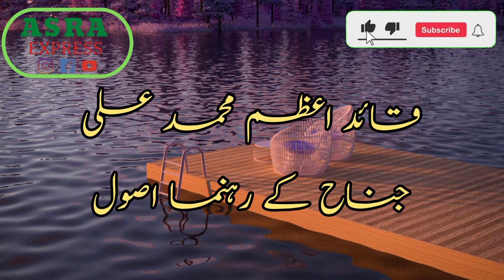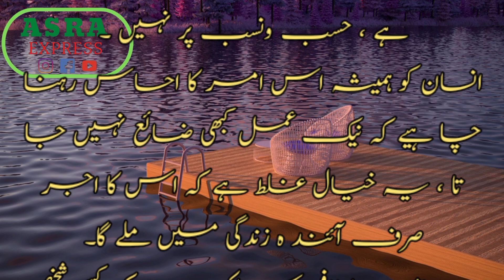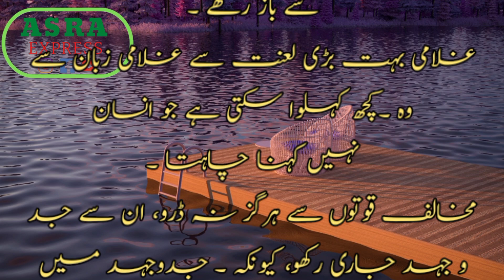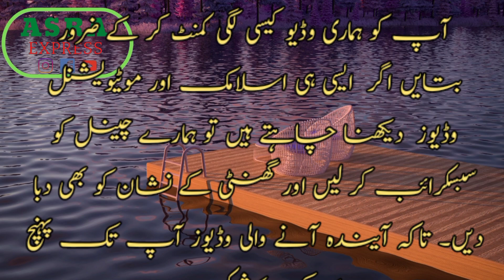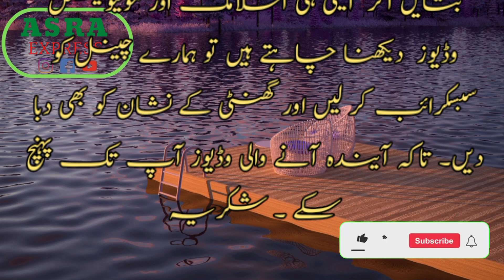Agr Log apko Qbool nhe kr rhe | Quotes | Aqwal e Zareen | Urdu Aqwal | Hindi Motivational Quote